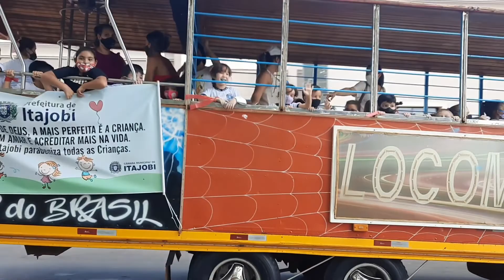Dia das Crianças/Felicidade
Dia das crianças, Dia Feliz comida de criança.
picolé, pipoca, algodão doce,cachorro quente, etc...
Esse dia foi maravilhoso para elas.
muitas brincadeiras e gargalhadas, muitas comidas...
Uma festa muito bem feita na praça 09 de julho de itajobi.
nesse dia eu estava muito cansada, noites em claro, bebe dengoso, aí pra acabar com os piqui de Goiás ainda tomei a vacina antitetanica. dói muito..
só que mesmo assim eu fui ver a festa das crianças que era bem perto de onde eu estava .
e fiquei chocada com tanta criança. amei tudo.
tem parte 2 galera.
Editando pelo celular 📱
memória curta.